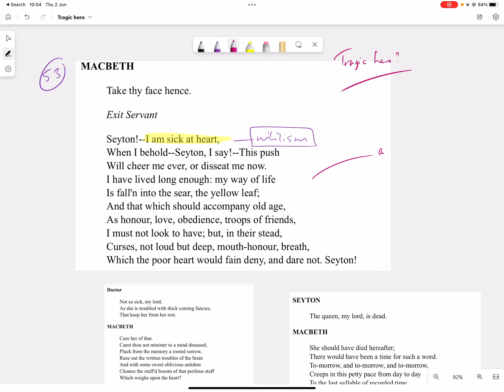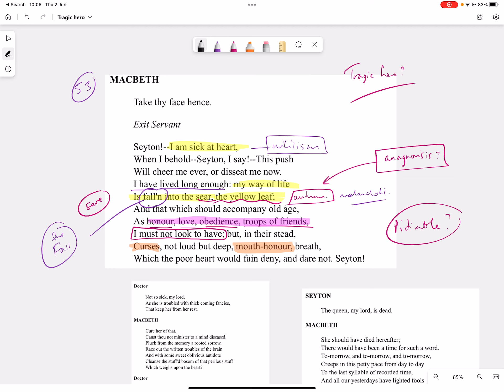Is Macbeth a tragic hero?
Does Shakespeare show us other sides to Macbeth in the final act? The bossman gives his thoughts in this savvy video.